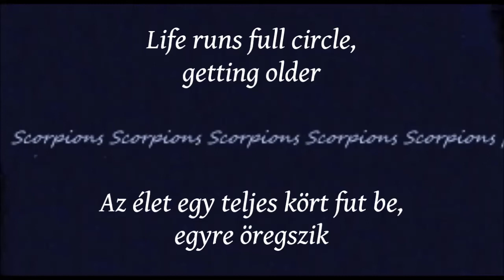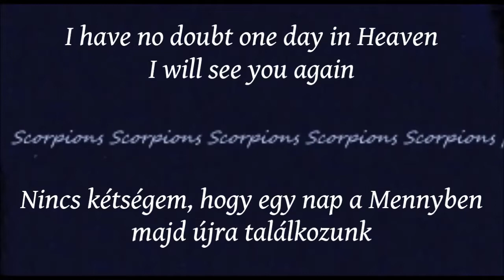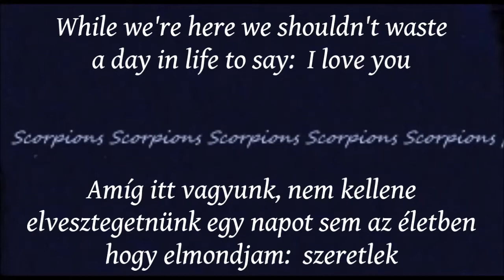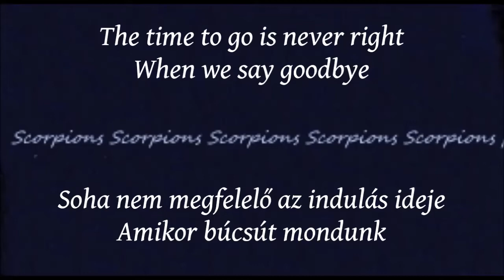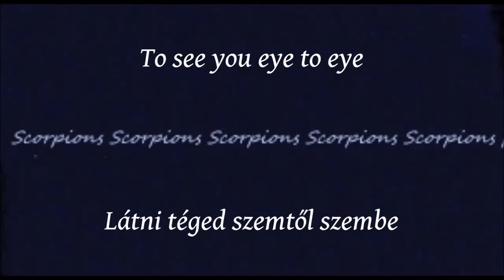Scorpions - Eye To Eye (Lyrics English/Magyar felirat)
Album: Eye II Eye (1999)
Dalszerzők: Klaus Meine / Rudolf Schenker / Michael Schenker